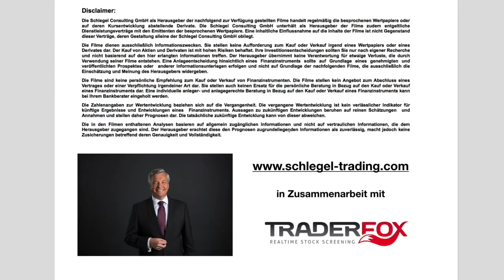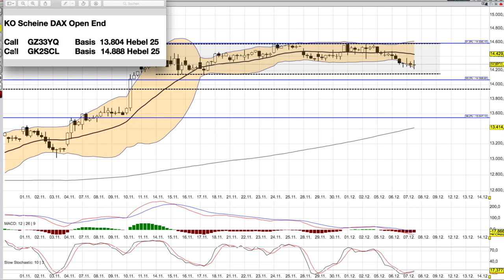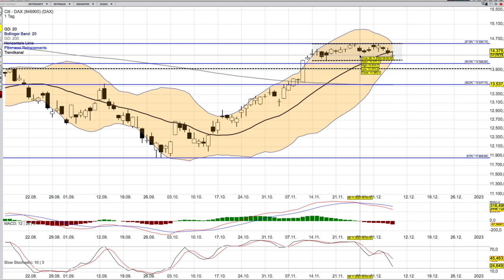DAX Analyse ab dem 8 Dezember - enge Bänder -